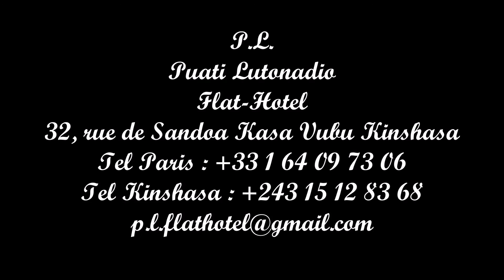09 Langa Langa Stars La Reine Zozana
Verckys Presents Langa Langa Stars Vol. 2, Edition Veve 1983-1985
Artist: Langa Langa Stars
Album: Verckys Presents Langa Langa Stars Vol. 2, Edition Veve 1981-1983
1 Langa Langa Stars - Bouquet De Fleurs 8:45
2 Langa Langa Stars - Kodi 9:27
3 Langa Langa Stars - Azanga 8:53
4 Langa Langa Stars - Bedadi 9:10
5 Langa Langa Stars - Eliyo 10:38
6 Langa Langa Stars - Likombe 10:05
7 Langa Langa Stars - Dalida 9:44
8 Langa Langa Stars - Fleur Bakutu 9:47
9 Langa Langa Stars - La Reine Zozana 10:22
10 Langa Langa Stars - La Belle Koko 9:05